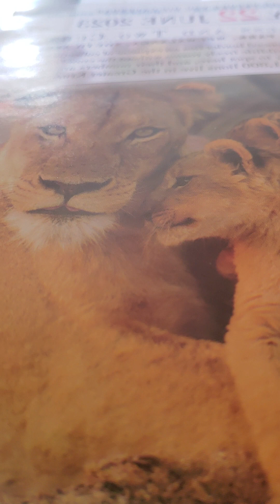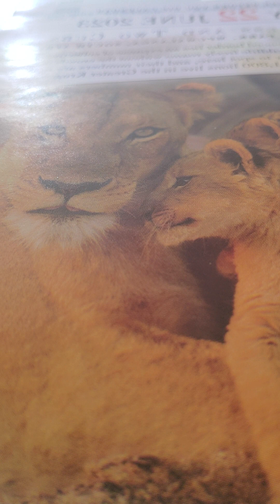Ezekiel 45 kjv